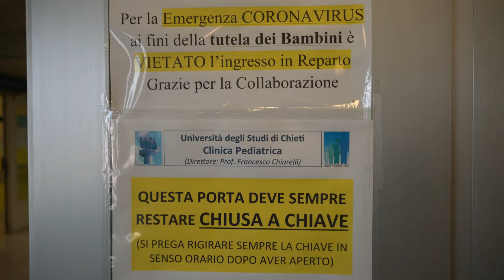Omaggio della Polizia ai bambini ricoverati nella Clinica pediatrica di Chieti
Alcune immagini